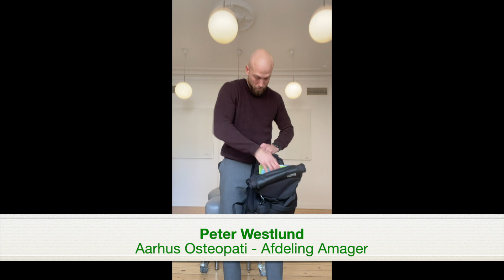Skuldersmerter? Prøv Disse Effektive Øvelser til Lindring og Styrkelse! 💪🤕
💪🤕 Skuldersmerter og Øvelser 🏋️‍♂️

For maksimal effekt anbefales det at basere øvelserne på en grundig undersøgelse hos en osteopat eller fysioterapeut, der kan tilpasse intensiteten til dine smerter og funktionsniveau. Tag højde for eventuel nedsat bevægelighed.

Hver øvelse i denne video 🎥 bør udføres 1-2 gange dagligt, indtil udmattelse eller manglende korrekt udførelse. Stræb efter at træne tæt på udmattelse, maksimalt mellem 5 og 20 gentagelser. Smerte under udførslen er acceptabelt, så længe det ikke hindrer korrekt udførelse eller forværres dagen efter træningen. Øg gentagelser eller belastning dag for dag eller uge for uge. 📈💪

Øvelse 3 og 4 kan udføres i sofaen eller sengen. Sørg for, at albuen hviler på underlaget under udførsel af øvelse 3. 🛋️

Aarhus Osteopati har afdelinger i hele landet. 🇩🇰💙